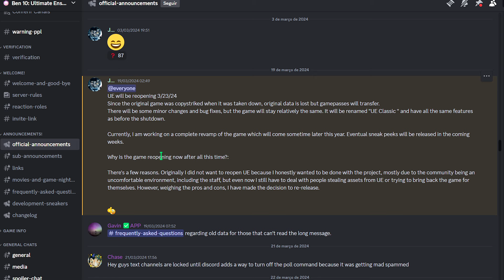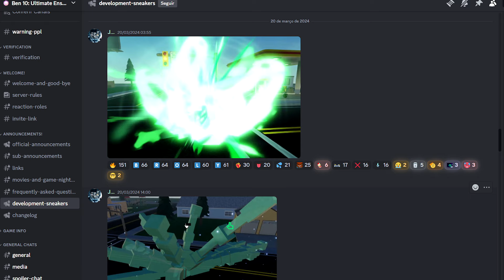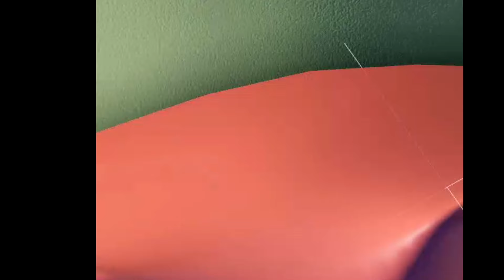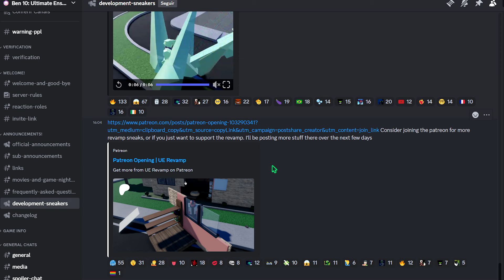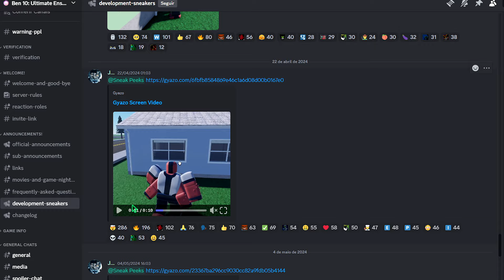TUDO SOBRE O REVAMP DO BEN 10: ULTIMATE ENSEMBLE QUE LANÇARÁ ESSE ANO NO ROBLOX